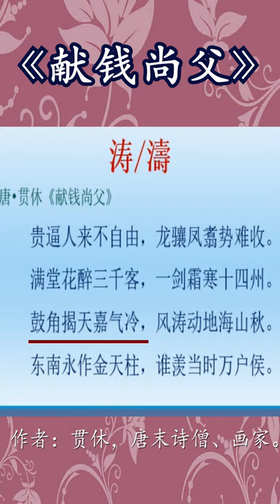贯休《献钱尚父》[译文]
贯休《献钱尚父》